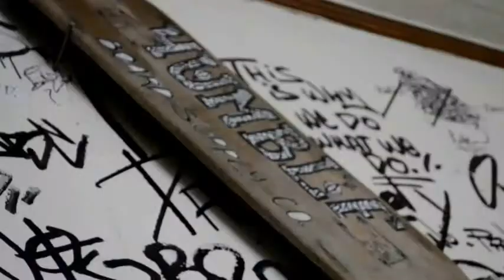DAY 1 & OVER - SHORT FILM